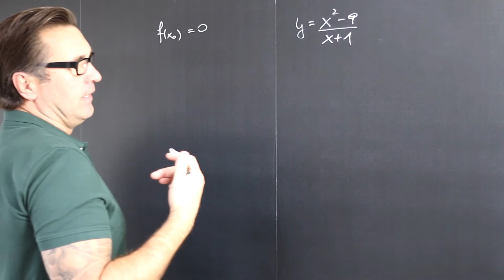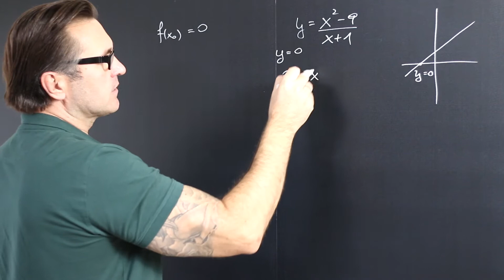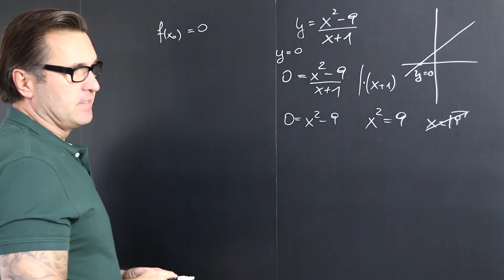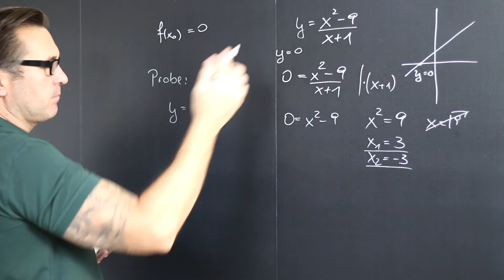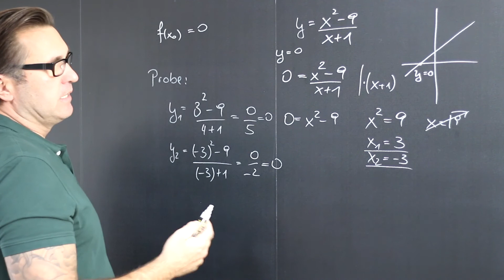Nullstellen einer gebrochen rationalen Funktion | Quadratische Funktionen | Bruchterme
Mit Nullstelle bezeichnet man die Stelle auf der x-Achse, an der der Funktionsgraph die x-Achse schneidet. Da der Punkt direkt auf der x-Achse liegt und die x-Achse die y-Achse im Koordinatenursprung schneidet, ist der zugehörige y-Wert gleich Null, also y = 0.

Wir wollen einen Punkt auf der x-Achse ausrechnen, den y-Wert haben wir schon, der ist schließlich Null, aber der x-Wert fehlt uns noch. Deshalb stellen wir die Funktion nach x um.

Die Nullstelle ist ein Begriff aus dem Bereich der Mathematik, der sich mit Funktionen und ihren Verläufen und Eigenschaften befasst. Dabei versteht man unter Nullstellen die x-Werte, die eingesetzt in eine Funktion f den Funktionswert Null liefern. Wie viele Nullstellen es gibt hängt von der jeweiligen Funktion, dem Grad des höchsten Polynoms ab.

Für die Zuordnung eines Funktionswertes y zu einem Argument x gibt es eine Reihe verschiedener Sprech- oder ausführlicher Schreibweisen, die alle mehr oder weniger gleichwertig sind und vor allem in Abhängigkeit von dem, was vordergründig ausgedrückt werden soll, vom jeweiligen Kontext, der benutzten Symbolik und auch vom Geschmack des Sprechers (Schreibers) gewählt werden. Hier einige Beispiele:
x wird abgebildet auf f von x
f von x wird x eindeutig zugeordnet (vornehmlich, wenn das ↦-Symbol in der Symbolik steht)
y gleich f von x (vornehmlich, wenn ein Gleichheitszeichen in der Symbolik steht)
y ist das Bild von x unter der Abbildung f

Davon zu unterscheiden ist die Sprech- und Schreibweise: „y ist eine Funktion von x“, die vor allem in der Physik sehr nahestehenden Bereichen der Mathematik auftaucht. Sie ist die ältere und ursprüngliche Sprech- und Schreibweise und beschreibt die Abhängigkeit einer Variablen y von einer anderen Variablen x, im Gegensatz dazu, dass mit Hilfe der Variablen
x und y die Zuordnung bestimmter Elemente von Mengen beschrieben wird.

Nullstellen von Funktionen sind Argumente („x-Werte“), die eingesetzt den Funktionswert („y-Wert“) null liefern. Der Wortbestandteil „Stelle“ deutet dabei an, dass es sich um Elemente des Definitionsbereiches handelt. Bei reellen Funktionen sind das genau die Stellen der x-Achse, an denen der Graph einer Funktion f die x-Achse berührt oder schneidet. Nullstellen von Polynomen werden auch als Wurzeln bezeichnet.